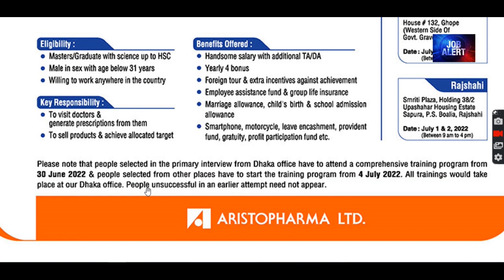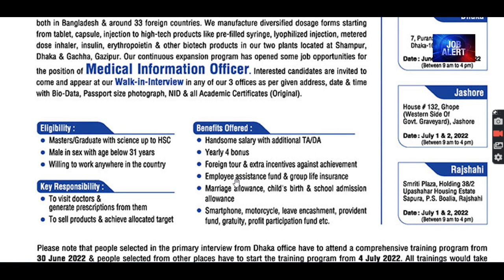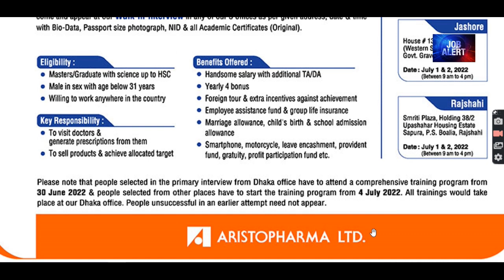এরিস্টোফার্মা লিমিটেড নিয়োগ ২০২২ | Aristopharma Ltd Job Circular 2022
এরিস্টো ফার্মা লিমিটেড নিয়োগ বিজ্ঞপ্তি ২০২২ | Aristopharma Ltd Job Circular 2022